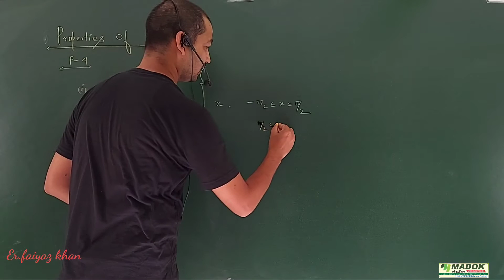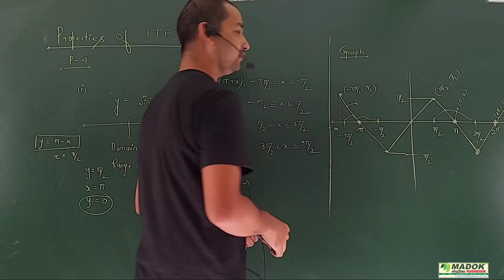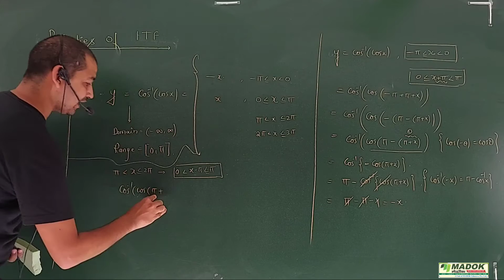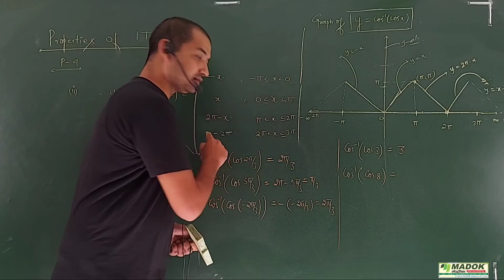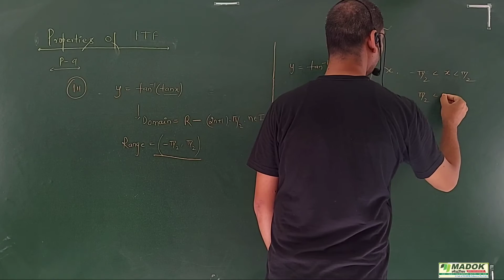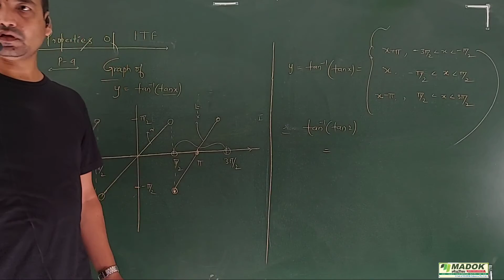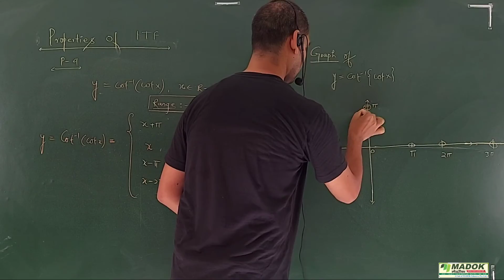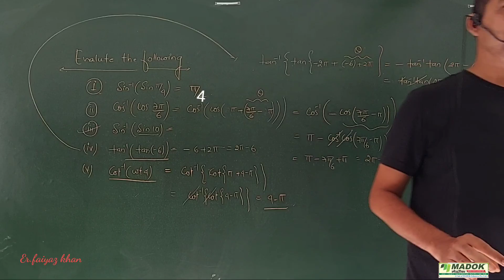LEC-04|Properties of ITF || Inverse Trigonometric Function || CLASS 12 TH || IIT JEE